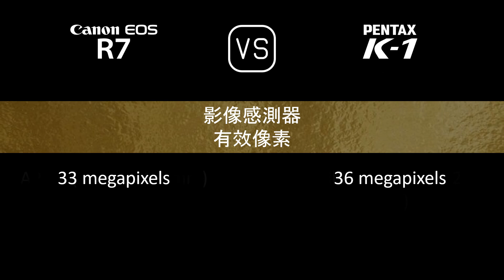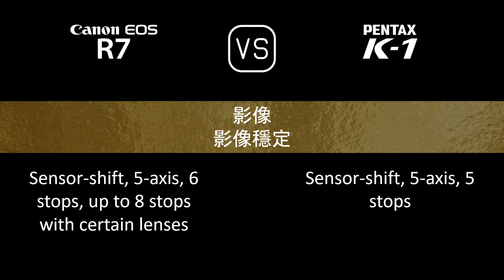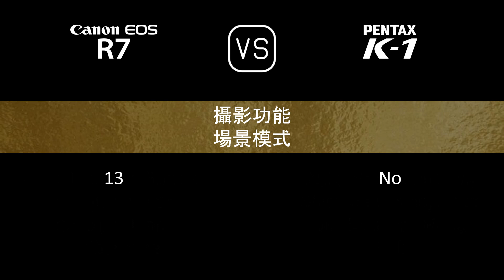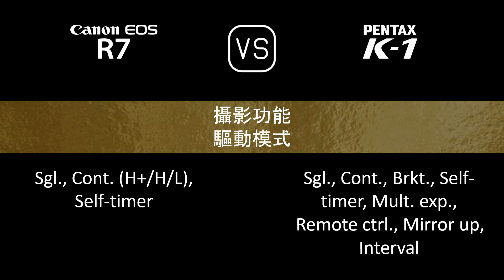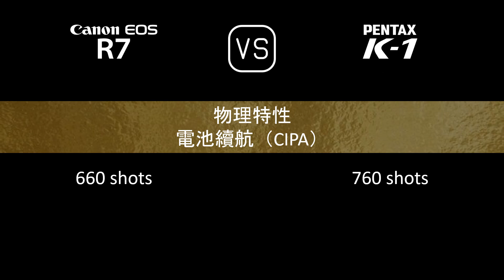Canon EOS R7 與 Pentax K-1 的規格比較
本片是 Canon EOS R7 與 Pentax K-1 的功能概述和規格比較 (comparison of specifications)，希望對您有所啟發。感謝您的支持。

00:24 推出
00:32 機身
00:41 影像感測器
01:05 影像
01:21 光學與對焦
01:50 屏幕
02:10 取景器
02:26 攝影功能
03:27 錄像功能
03:43 儲存
03:47 連接性
04:16 物理特性
04:36 雜項